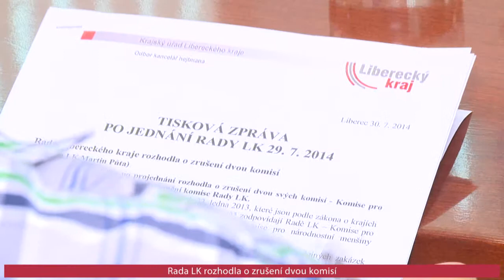TK po jednání rady Libereckého kraje 30.7.2014 - I. část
Rada Libereckého kraje rozhodla o zrušení dvou komisí